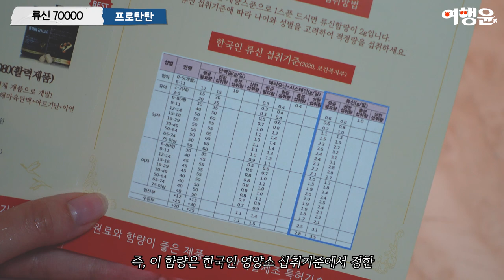중장년층에게 필수! 류신단백질 추천 및 효능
📌 프로탄탄 류신70000